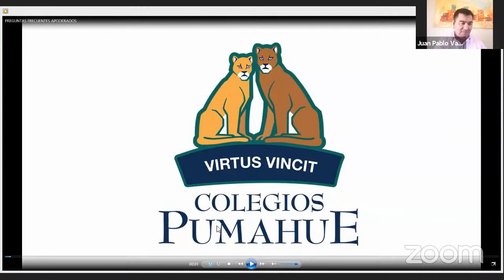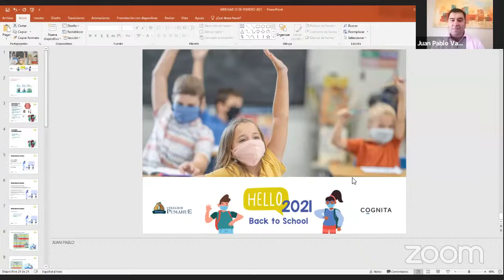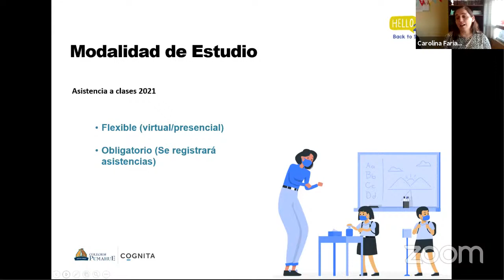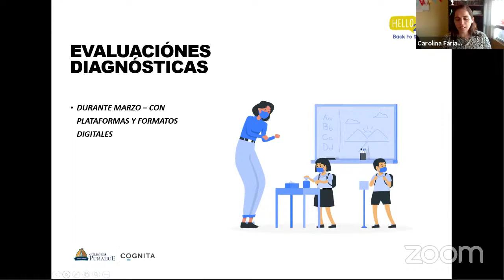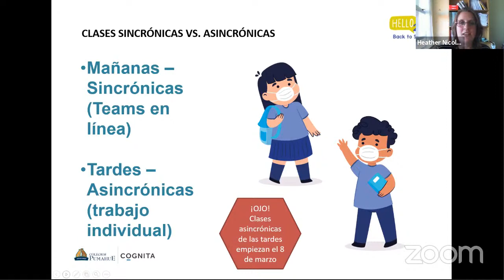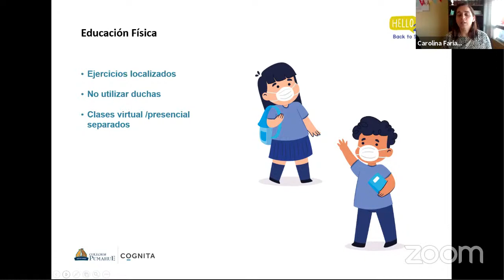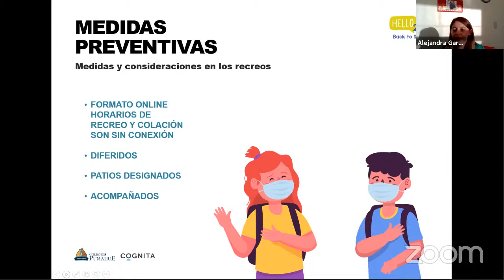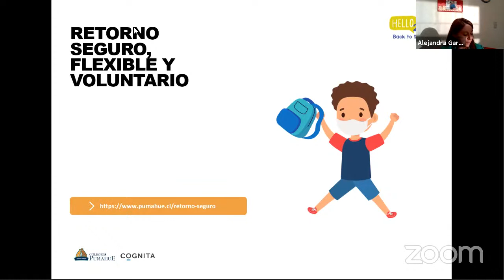Webinar Back to School - Pumahue Puerto Montt